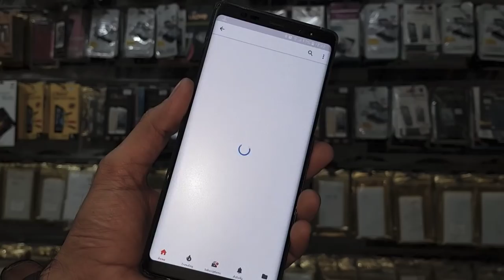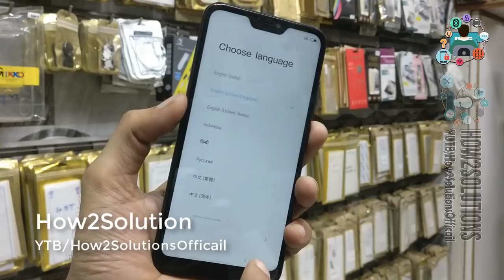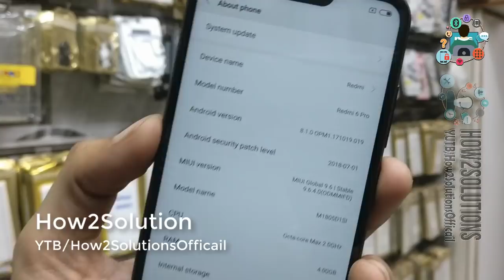Mi Redmi 6 Pro Pattern unlock forget Password - Xiaomi MiRedmi 6 Pro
- -  WORKING ON - -

- - - Samsung FRP - - -
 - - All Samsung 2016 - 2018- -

FRP Android
 - - Honor FRP  - -

Fix
 - - Stuck on Samsung Logo - -